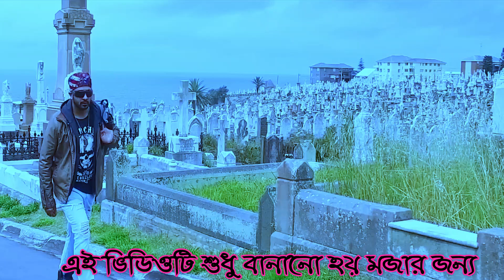Bangla Romantic Muvie - Official Trailer - Shakib Khan - Nusrat Jahan - Srabanti - Iftakar Chowdhury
Bangla Romantic Muvie - Official Trailer - Shakib Khan - Nusrat Jahan - Srabanti - Rodela Jannat - Bobby - Iftakar Chowdhury - Darshana Banik - Sohani Hossain - Wazed Ali Sumon - Bubly  EID 2021
ANTARATMA FAN MADE TRAILER
Initial Release: EID-UL-FITR 2021
Director: Wazed Ali Sumon
Produced by: Sohani Hossain
Story By: Sohani Hossain
Language: Bengali

Cast
Shakib Khan
Darshana Banik

Antaratma (Bengali: আন্তারাত্মা) is an upcoming Bangladeshi Bangla language feature film directed by Wazed Ali Sumon and produced by Sohani Hossain. The movie stars Shakib Khan, Darshana Banik and many more . The shooting of the movie is starting from march 1. Production house is planning to release the film on EID-UL-FITR 2021.